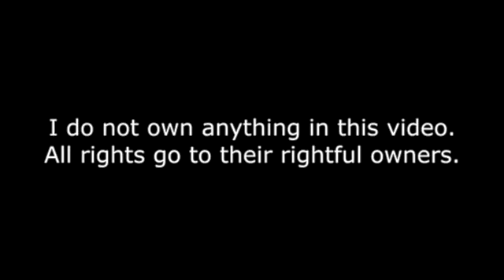Grandpa Bud Robinson Voice Comparison